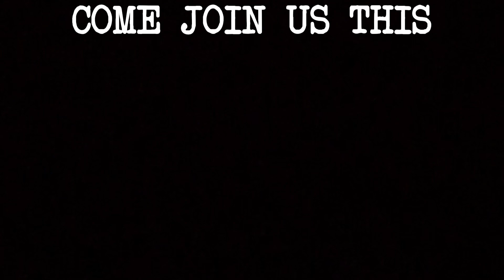Come join us this Sunday as Pastor Sam Rempel starts our new sermon series called “Conflicts.”